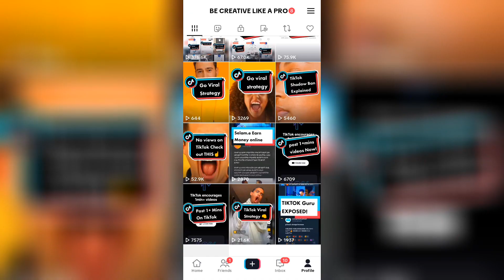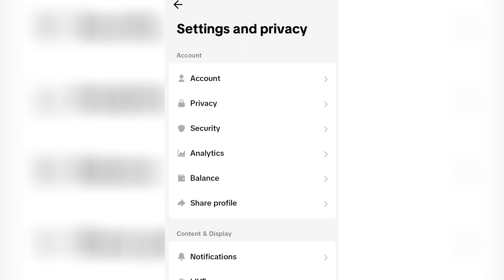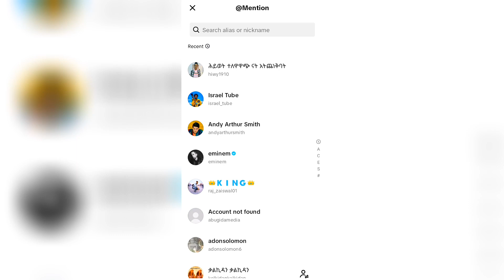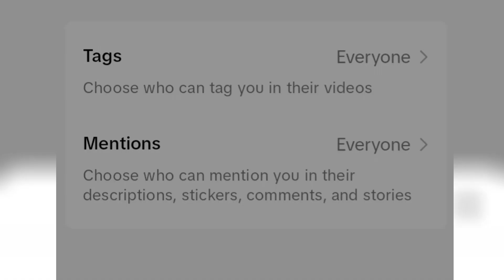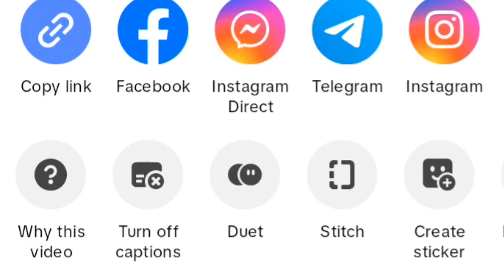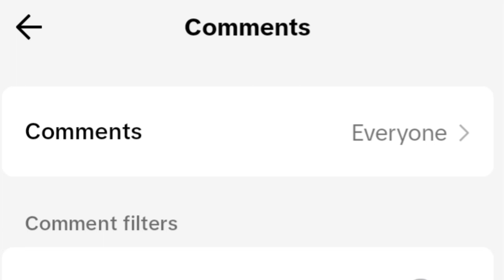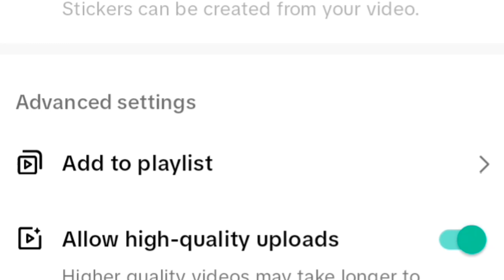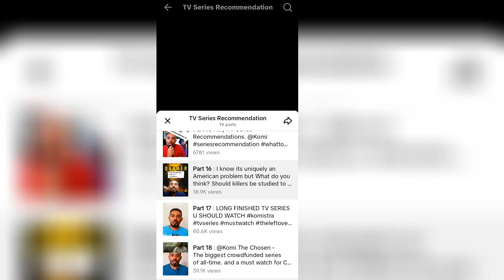የቲክቶክ ቪዲዮዋቹ ሁሌም እንዲታይ|| How to make Your TikTok Videos Seen FOREVER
✅ እኝህን ቪድዮዎች ብትመለከቱት መልካም ነዉ ከታች ያሉ ሊንኮችን መጫን ነው

👉የዩቱብ ቻናላችንን እንዴት እናሳድግ-Grow On YouTube Like An Insane in 2023!!

🔴ሰብስክራይብ ማሳደጊያ ሚስጥራዊ መንገድ The Secret Way to Grow Your Subscribers